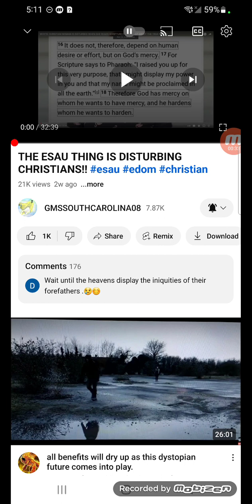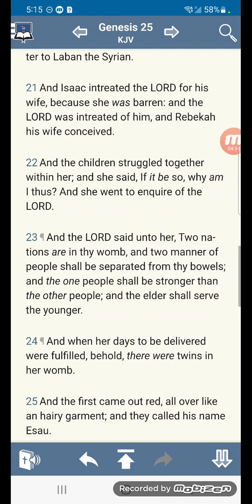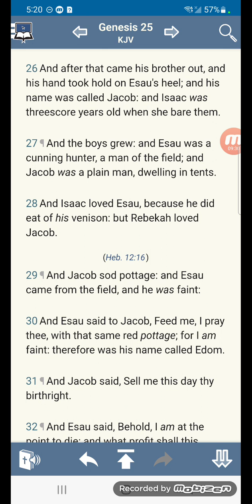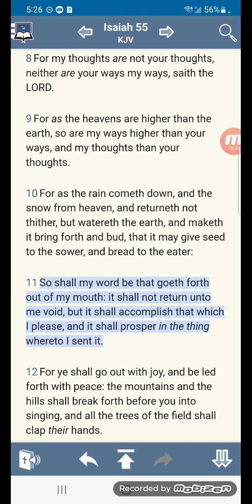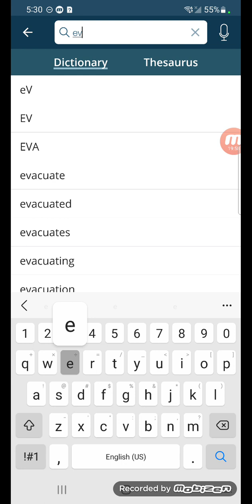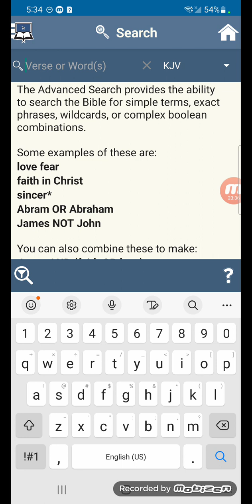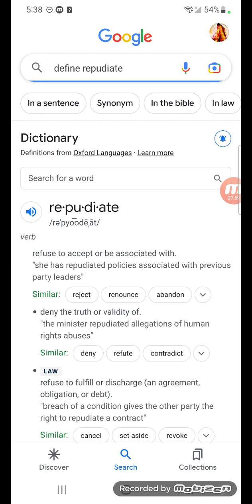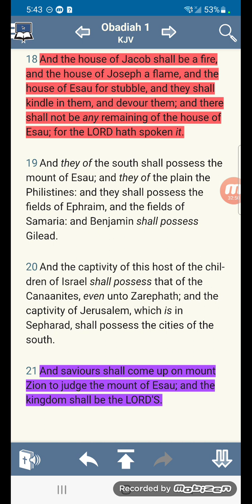They have been rejected!